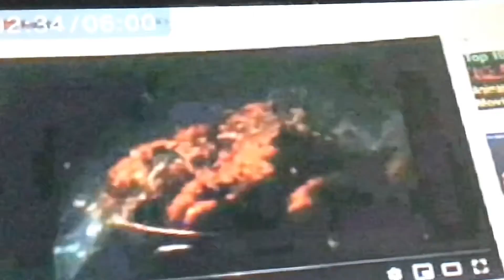Random Commercials V6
“RIP Quiznos”